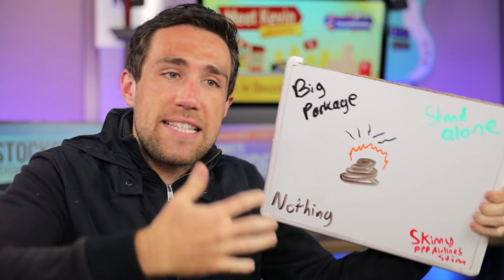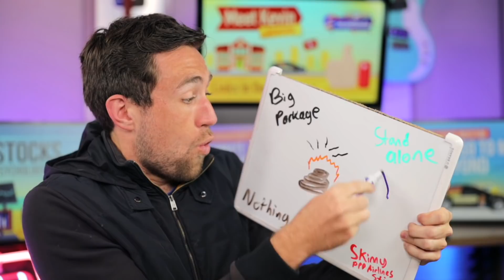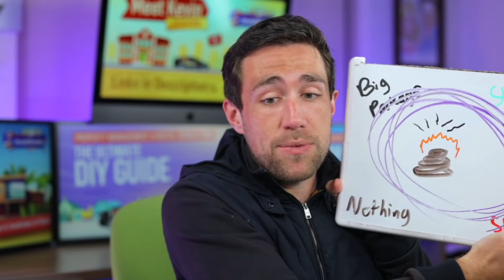Stimulus Check Plan: Update #3 [Late 10-8]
Stimulus Update & News 10-8. ⚠️Youtube Course & Investing Programs 🚨 Use Coupon 🤠STIMULUS🤠 🦠Life Insurance 💰Free stock (deposit $100) INVEST w/ Kevin

As of October 6, 2020, Donald Trump ended all stimulus negotiations between the White House negotiators (Treasury Secretary Mnuchin, White House Chief of Staff Mark Meadows, Speaker Nancy Pelosi, Leader Mitch McConnell, and more). Trump tweeted ending all of these negotiations. However, Trump is now suggesting stand alone stimulus bills to provide: Stimulus Checks, stimulus unemployment, stimulus via PPP (Paycheck Protection Loans), stimulus for airline bailouts, and more. The Federal Reserve is demanding more stimulus and Trump supports more stimulus money, though the tension between Trump and Pelosi is too high to strike a deal at this point.

On October 7th, the Problem Solver's Caucus stated there was a miscommication on stimulus talks and stimulus deals, stimulus checks, and stimulus packages are actually much closer than they appear.

On October 8th, Donald Trump says stimulus talks are making good progress and are back on! That they're talking about airlines, a bigger package, and $1,200 stimulus checks! He said things didn't look too good two days ago on a stimulus deal but now stimulus talks are back full-steam ahead and are looking very promising! Donald Trump thinks we have a really good chance of doing something on stimulus talks.

Map: fns.usda.gov/summerfoodrocks
Text: "Summer Meals" to 97779